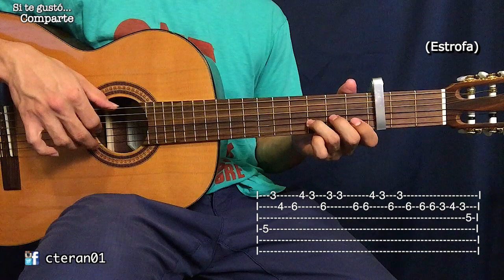Olvidala amigo - Carmencita Lara Tutorial Guitarra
En este cover/tutorial enseño como tocar el punteo y los acordes de acompañamiento en guitarra de "Olvidala amigo" de Carmencita Lara.

-Si te interesa patrocinarme algun tutorial, enviame un mensaje por Facebook con el nombre del tema que quisieras.
(De esa manera me apoyarias a seguir subiendo tutoriales y así mas gente pueda aprender.)

-Tengo otro canal en el cual enseño a tocar Música Modernas, acá les dejo el link: